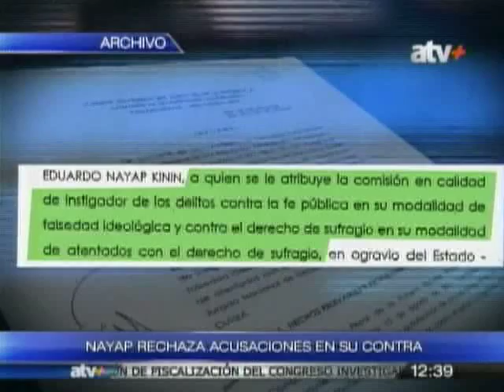Congresista Nayap rechazó acusaciones en su contra